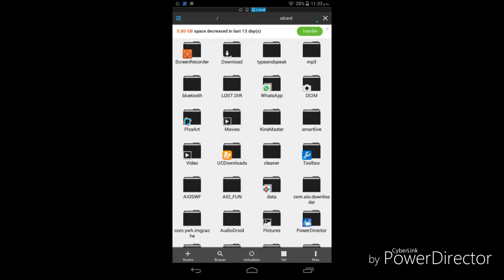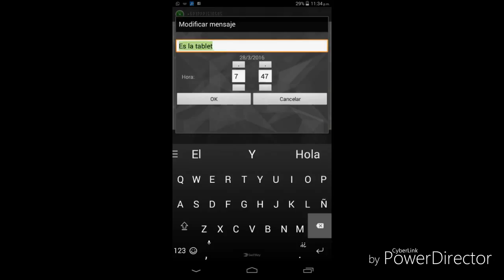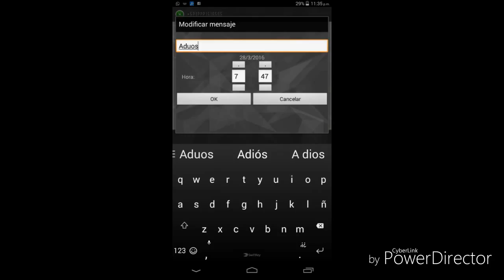Modificar conversaciones de WhatsApp (root)